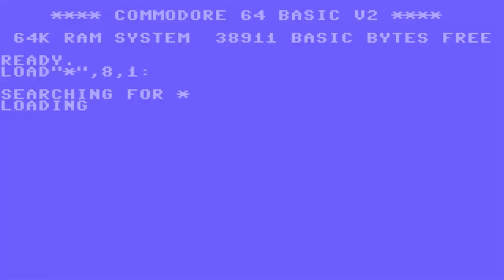C64 MS PACMAN & PAC MAN ATARI COMMODORE 64 HACK INFINITE VARIATIONS PARAMETRES 3 Cracked CAS Hacked